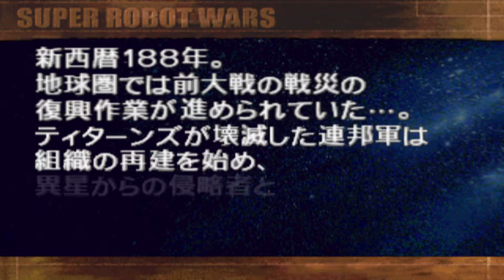Super Robot Wars Alpha 2 (Arado Balanga) Scenario 1 The Deleted Mark 3